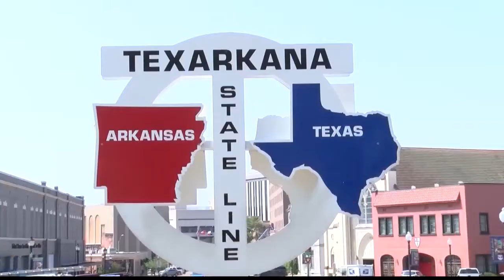Texarkana fire stations investigating series of incidents Downtown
Recently, there’s been a series of fires in the downtown area. A total of four have occurred in the last three weeks. The last three took place over the last several days. Officials say the average is ten fires a month. So far, this area has experienced nine.